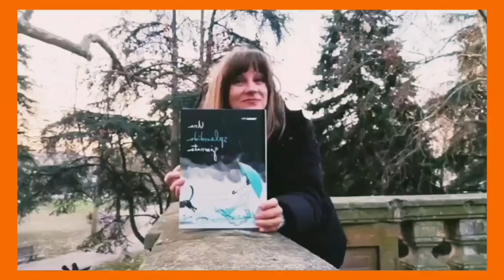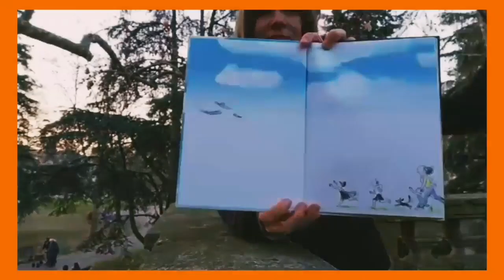LE FANTASIOSE INCURSIONI N. 13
LE FANTASIOSE INCURSIONI N. 13 - LETTURE PER RAGAZZI